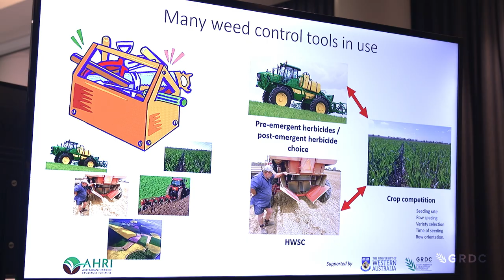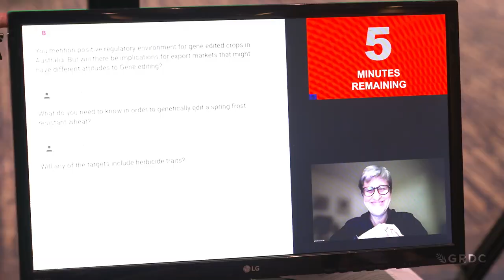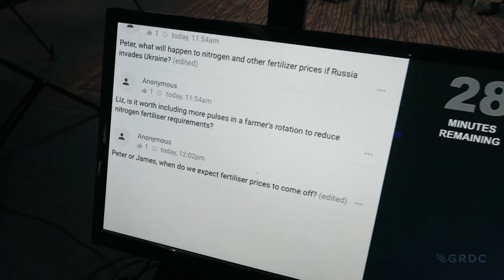Grains Research Update - Perth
The GRDC Grains Research Update is a premier event in Western Australia’s grain industry calendar. It plays an important role in enabling growers, agronomists, farm advisers and researchers to connect and share knowledge to further the State’s thriving export-focused grain industry, worth more than $8 billion in 2021/22.